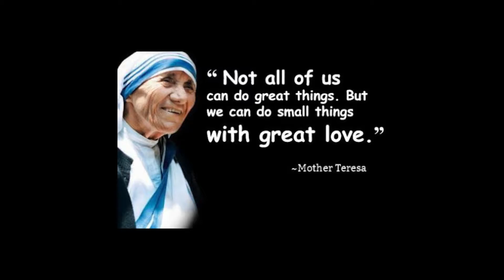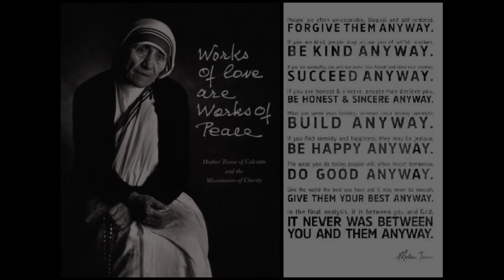St.Teresa of Calcutta - Mother Teresa of Culcutta - Toni's Living Museum